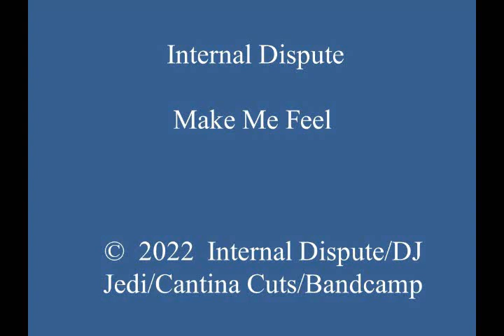Internal Dispute - Make Me Feel (with Images)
Fine synth play 2022 U.K. jungle techno tune, with excellent synth play, keyboard riffs, sub bassline, “string pads, and old skool sound.  This track can be found on the “Internal Dispute – Make Me Feel EP” and can be purchased on the Bandcamp.com and Discogs.com websites.

Make Me Feel EP | Internal Dispute | DJ Jedi (bandcamp.com)

Label:  Cantina Cuts; Jedi Recordings, Bandcamp.com
Country:  U.K.
Released:  2022
Genre:  Electronic
Style:  U.K. Jungle Techno, Breakbeat
Credits: “Internal Dispute” (possibly DJ Jedi - no additional information)